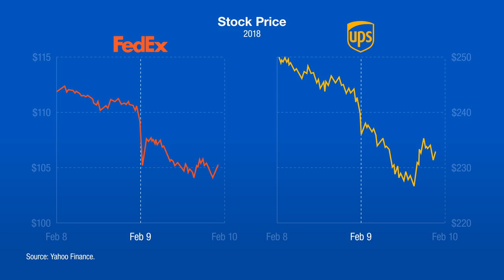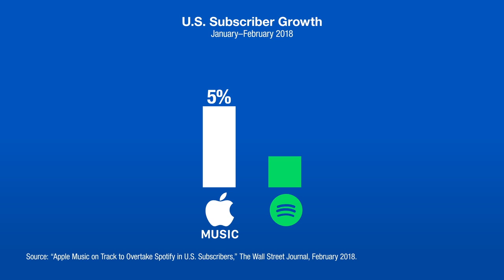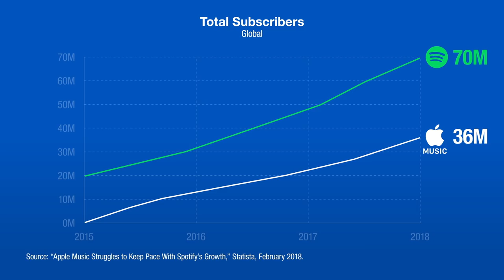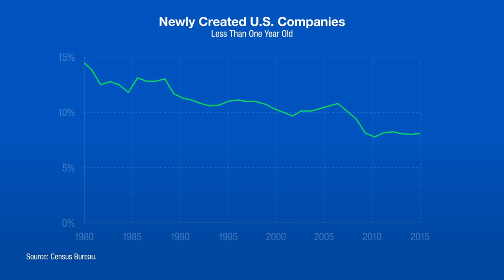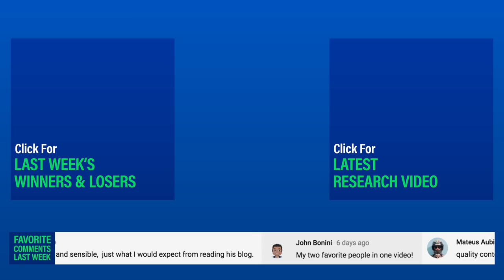Let's Play Monopoly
Pass Go, collect $200, and go bankrupt as big tech buys all the properties.

Sources:
(0:17) “Amazon To Launch Delivery Service That Would Vie With FedEx, UPS,” The Wall Street Journal, February 2018.
(0:25) Yahoo Finance.
(0:36) “Amazon's New Delivery Program Shouldn't Hurt FedEx, UPS,” CNET, February 2018.
(0:47) “FedEx: Long-Term Financial Goals Pre-Fiscal 2Q18 Earnings,” Market Realist, December 2017.
(0:47) “Amazon's New Delivery Program Shouldn't Hurt FedEx, UPS,” CNET, February 2018.
(1:07) “Amazon Starts Flexing Muscle in New Space: Air Cargo,” Reuters, December 2016.
(1:54) “Apple Music on Track to Overtake Spotify in U.S. Subscribers,” The Wall Street Journal, February 2018.
(2:00) “Apple Music Struggles to Keep Pace With Spotify’s Growth,” Statista, February 2018.
(2:06) “1 Billion Apple Devices Are in Active Use Around the World,” The Verge, January 2016.
(2:17) “Apple’s New App Store Rules a Big Boon for Netflix, Hulu & Co.,” Variety, June 2016.
(2:22) “Paying For Spotify Through Apple,” Spotify.
(2:30) “Spotify Says Apple Won’t Approve A New Version of Its App Because It Doesn’t Want Competition for Apple Music,” recode, June 2016.
(3:07) Census Bureau.
(3:11) “The U.S. Listings Gap,” Credit Suisse, U.S. Global Investors.
(4:00) U.S. Senate, Commerce, Science And Transportation Committee Hearing, February 14, 2018

Episode 163